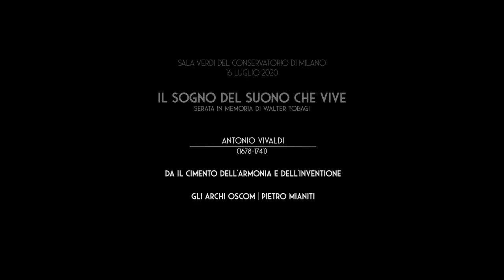Concerto di Capodanno 2021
Gli auguri di Cristina Frosini, Direttore del Conservatorio, per il 2021.
Con i Concerti delle Stagioni di Antonio Vivaldi

Archi della OSCoM Orchestra Sinfonica del Conservatorio di Milano
Pietro Mianiti direttore

Concerto registrato in Sala Verdi il 16 luglio 2020